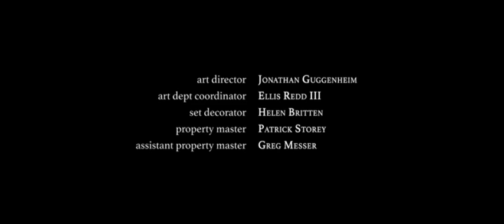End Credit of Series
Short But Very Good.
Very Best Top scenes of Movies.Very Best Top scenes of series. Best Dialogue's,Best Fight scenes,Best crime/thrill scenes,Best BGM/OST,Best scenic scenes,best comedy of Movies and series.Only Best N Top Scenes with Crisp Editing. Scenes Worth watch again N again.